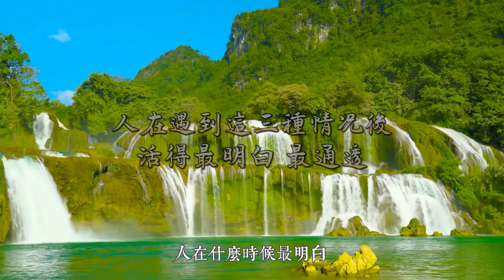現實的社會：在遇到這三種情況後，人會活得更通透更明白。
01、人在離別的時候最明白。
從前，把自己看得很重要，
等到壹朝失去了，挽回不來了，
才恍然發現，
是自己高估了自己的位置。
有些妳看得很重要的人，
其實根本沒拿妳當回事

做人，不要高估了自己，
擺好自己的位置，
看清自己的價值，
我們相處的才不會累心，
也不會因為不被重視而傷心費神！

02、人在跌倒的時候最明白。

有些人看妳跌倒了，
立馬和妳劃清界限。
保持距離，不再靠近；
即便有求，也能無視。
有些人就是這麽心狠，
在妳風光的時候，稱兄道弟，
理所應當的享受妳的幫助。
在妳低谷的時候，翻臉不認人，
把妳當做陌生人對待。

有時候，人跌倒壹次，
其實真的可以看清，
誰是真心為妳好的人，
誰是只說奉承話的人。
看清了的人，也就輕了，
不要再看重，也別太當真！

03、人在大病初愈的時候最明白。

家人病了，我們心力交瘁；
自己病了，我們沒有精神。
病了的時候，
所有的壹切我們都不求了，
只想著病趕緊好，
收獲健康，就是富有；
平平安安，就是知足。

善待家人，善待自己，
不要因為壹點小事就置氣，
能包容盡量包容，
我們身邊的人都好好的，
我們又有什麽想不開的？

人這壹生最難得，
就是看清他人，明白自己。
人生百年，
跌跌撞撞前行，
我們汲汲營營，
很努力、很認真、很堅持，
為了什麽？
小事別往心裏去，開心才是目的；
聚散既然不由己，那就懂得珍惜；
人生百年會過去，壹定善待自己！